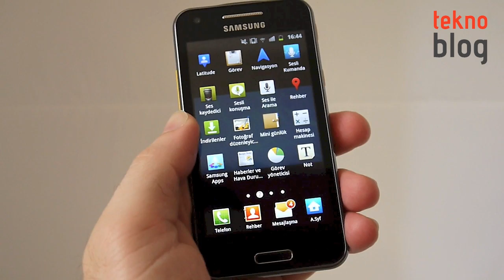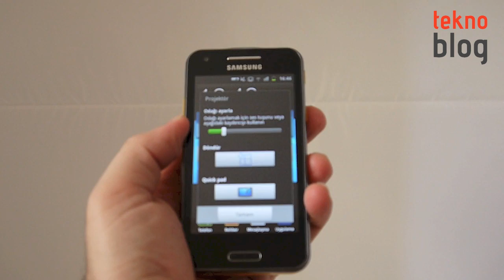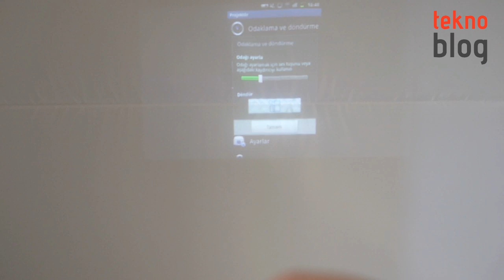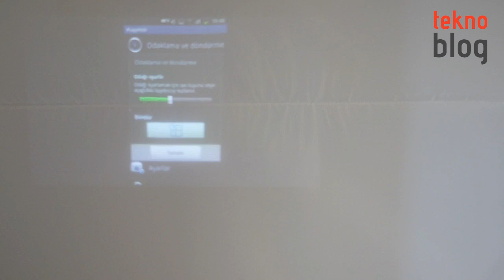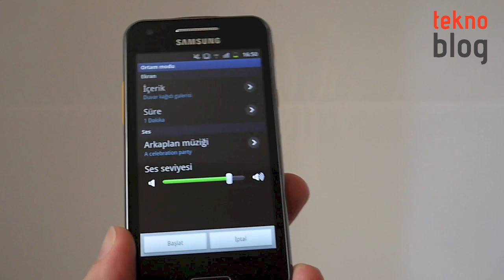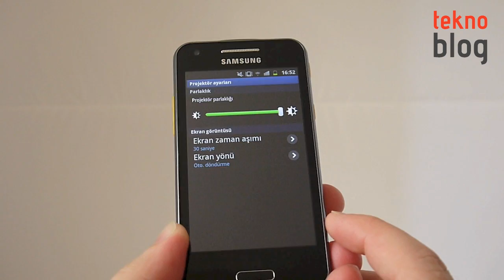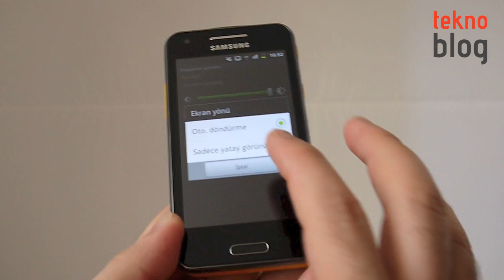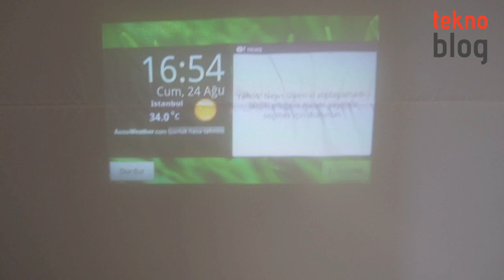Samsung Galaxy Beam İncelemesi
Samsung'un üzerinde projektör barındıran Android'li akıllı telefonu Galaxy Beam bir süredir Türkiye'de de satılıyor. Telefonla ilgili detayları ve projeksiyon özelliğinin nasıl çalıştığını bu inceleme videosunda bulabilirsiniz.